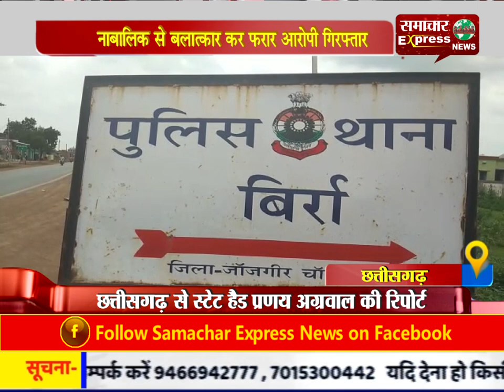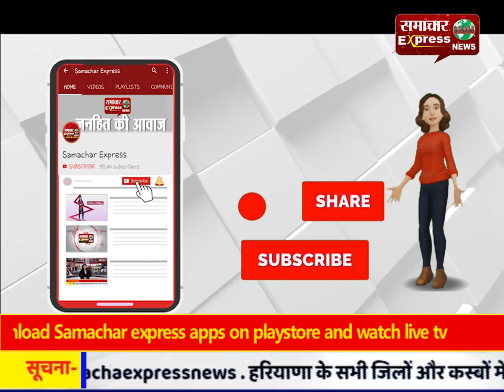नाबालिक से बलात्कार कर फरार आरोपी गिरफ्तार